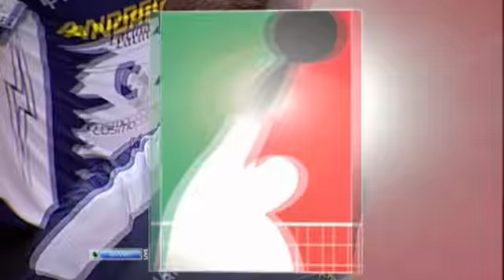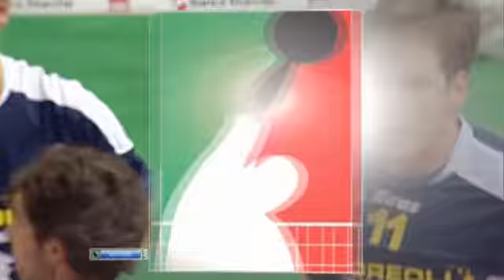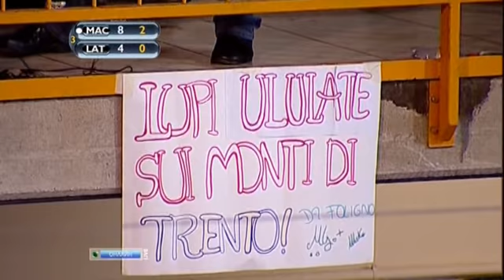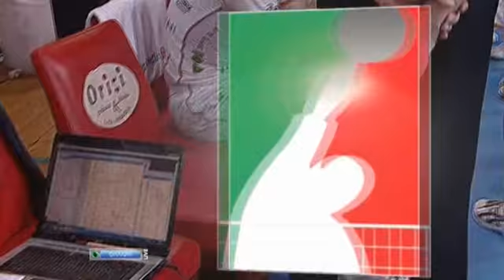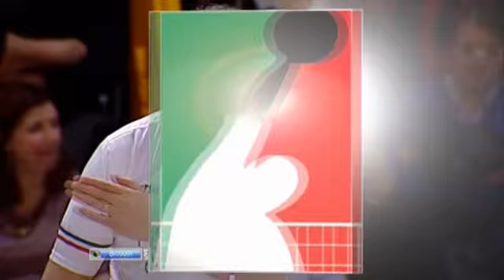Macerata - Latina 31.03.2013 Serie A1 quarterfinal second match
Macerata meets Latina, lead by Prandi with 1:1 score